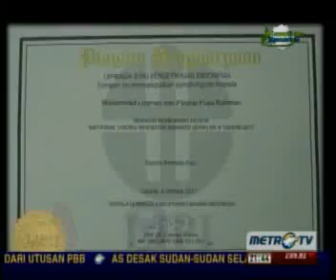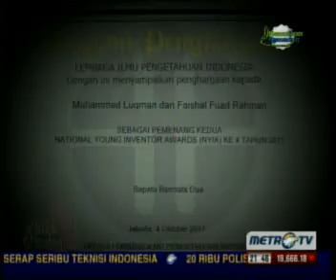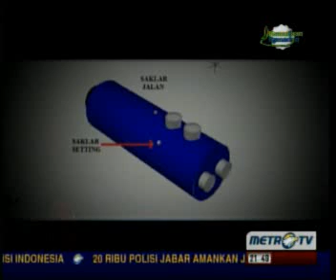iProud - Muhammad Luqman & Faisal F Rahman di Kick Andy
Muhammad Luqman dan Fishal Fuad Rahman, siswa SMA Negeri 2 Yogyakarta dengan karyanya "Edges Shoes" berhasil meraih medali perunggu pada The 8th International Exhibition for Young Inventors (IEYI) 2012 yang diselenggarakan di Bangkok, Thailand pada 28-30 Juni 2012.

Mereka diwawancarai Andy F Noya di acara Kick Andy, Metro TV  dengan tema "Berprestasi di Usia Muda"